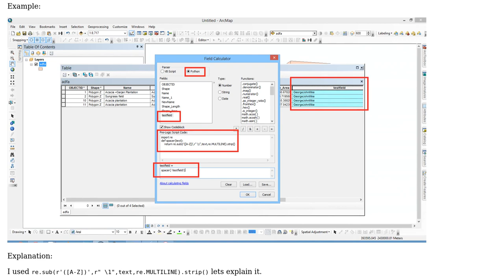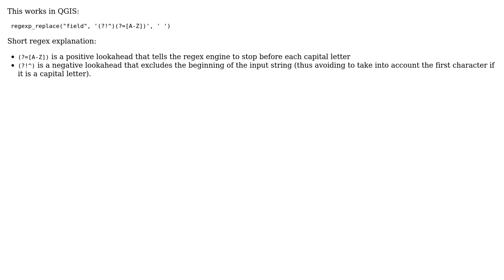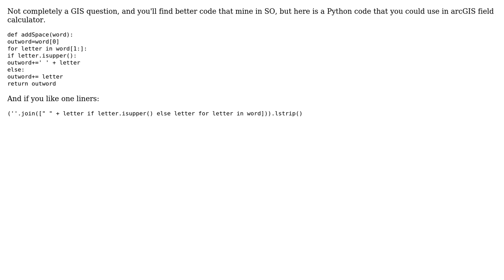GIS: Inserting space before capital letter in attribute using QGIS field calculator?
With thanks & praise to God, and with thanks to the many people who have made this project possible! | Content (except music & images) licensed under CC BY-SA | Music | Images & others | With thanks to user SIslam user Simbamangu user radouxju user Dimitris Kasabalis user ArMoraer and the Stack Exchange Network Trademarks are property of their respective owners. You are responsible for your own actions.